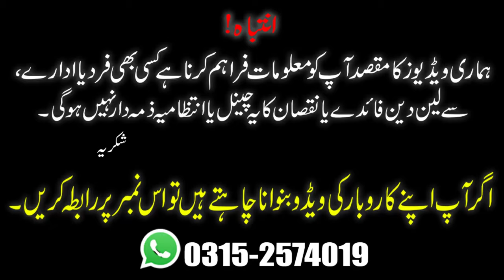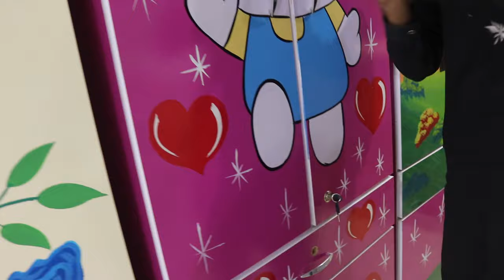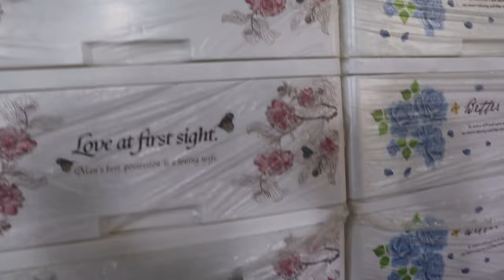Plastic Draw | Plastic & Wood Almari | Baby Wardrobe | Kids Furniture | Newborn | Furniture Market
Is video mai hum ne Gul Plaza Visit kiya ha is shop ma bohot sare design mil jaen gy.

You are requested to watch this video in full.

Shop Address:
Shop no # 79 Hiba Toys in Maznine Floor, Gull Plaza, M.A Jinnah Road Karachi.